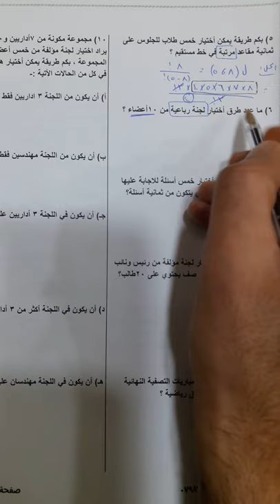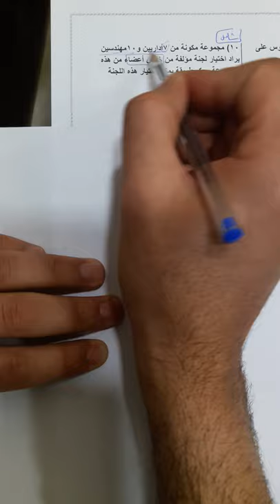12-4-2020 الثاني ثانوي ادبي- الرياضيات -التباديل والتوافيق الجزء الثالث